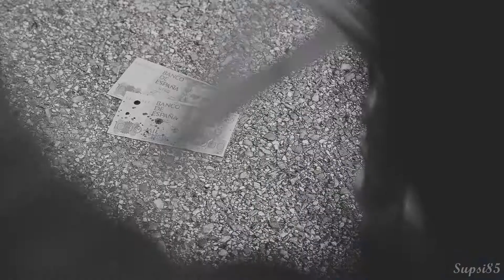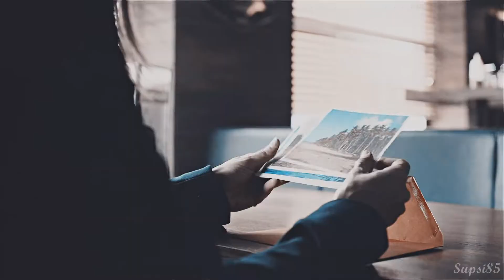Raquel & Sergio [La casa de papel] - Let it all burn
I watched the show over the last few weeks and wow the best thing I've seen in a while. The editing was masterful. Raquel and Sergio combine most of my tropes and I love it.

English and Spanish captions available for voiceovers.

*Song: "Hurricane" by Thirty Seconds to Mars
*Coloring: Diamonds – Sony Vegas Coloring by xellerina (edited)
*Fandom: La casa de papel (english: Money Heist)
*Characters: El Profesor / Sergio Marquina (played by Álvaro Morte) & Raquel Murillo / Lisboa (played by Itziar Ituño)